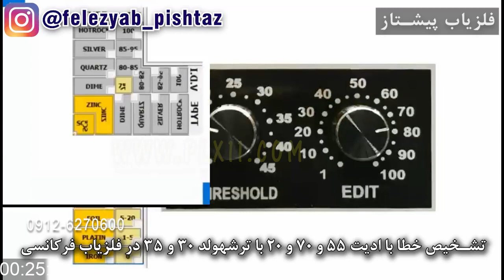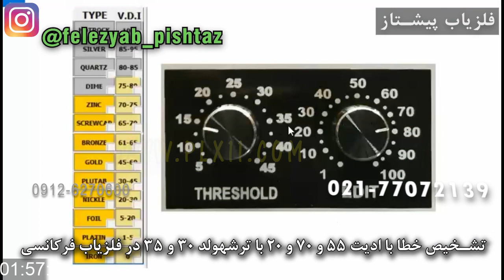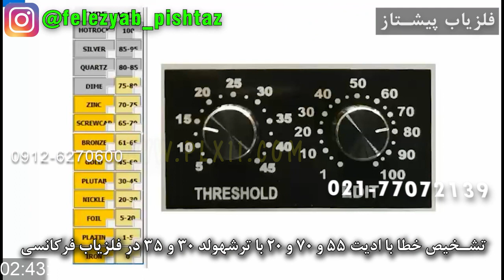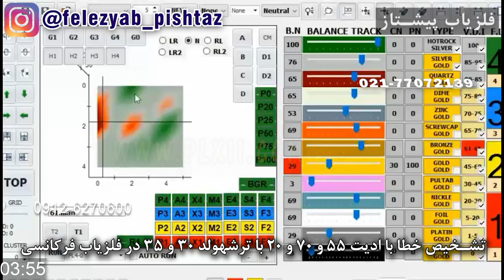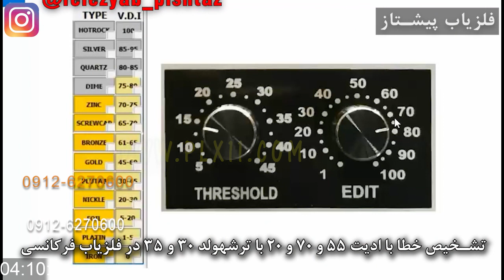تشخیص خطا با ادیت 55 و 70 و 20 با ترشهولد 30 و 35 در فلزیاب فرکانسی شماره 113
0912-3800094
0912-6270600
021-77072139